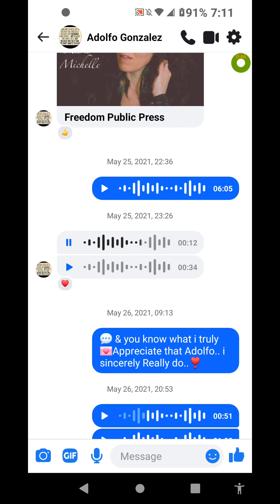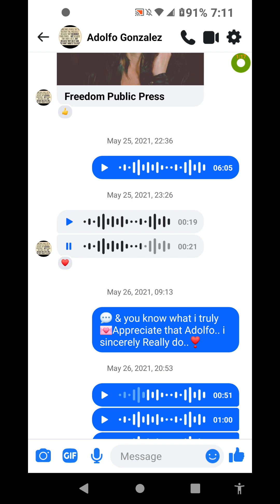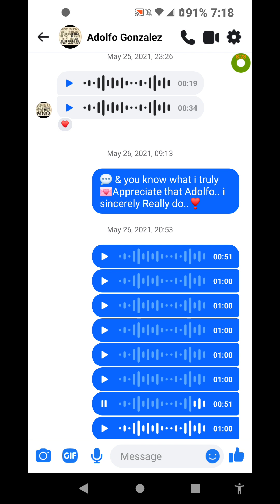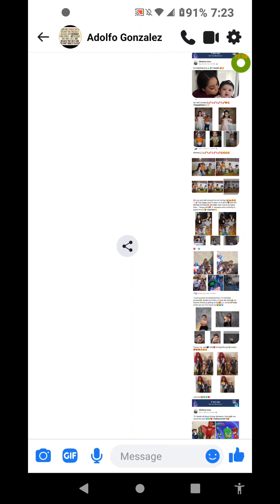May 14, 2024